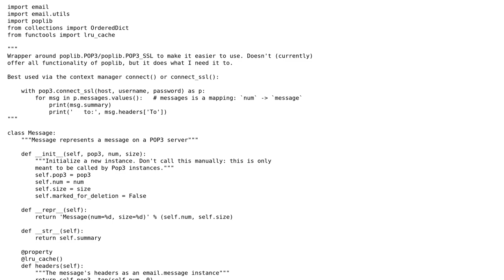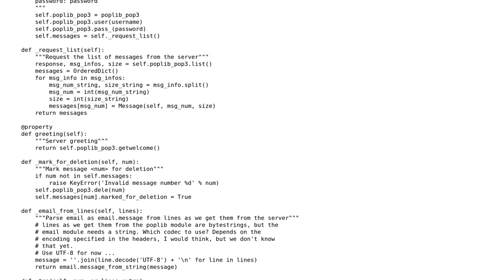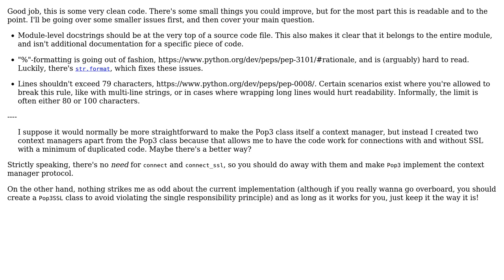Code Review: Wrapper around Python's poplib.POP3 and poplib.POP3_SSL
With thanks & praise to God, and with thanks to the many people who have made this project possible! | Content (except music & images) licensed under CC BY-SA | Music | Images & others | With thanks to user Roel Schroeven user Daniel and the Stack Exchange Network Trademarks are property of their respective owners. You are responsible for your own actions.